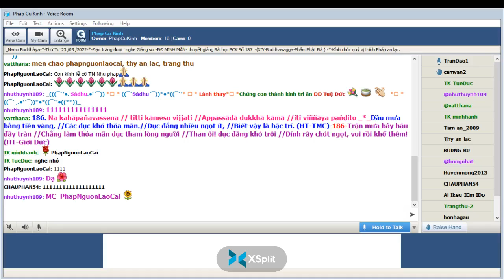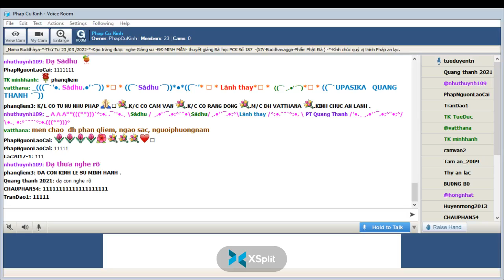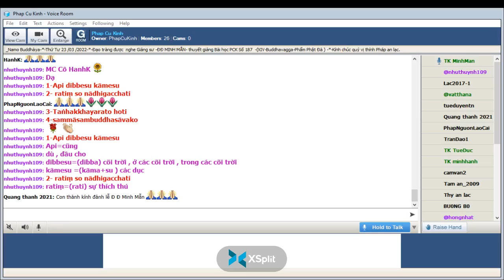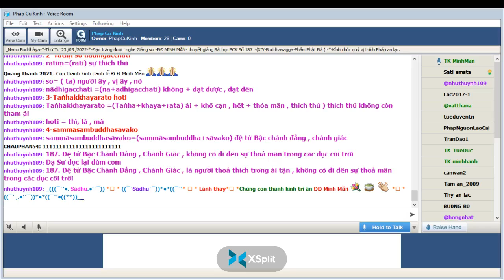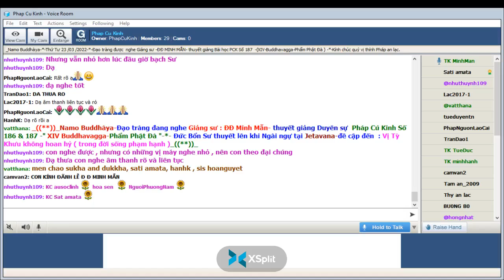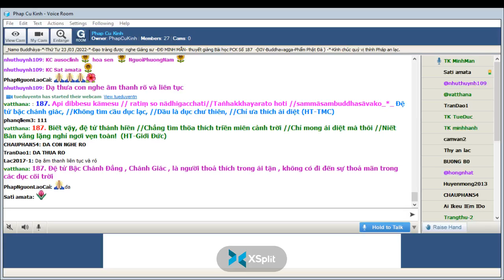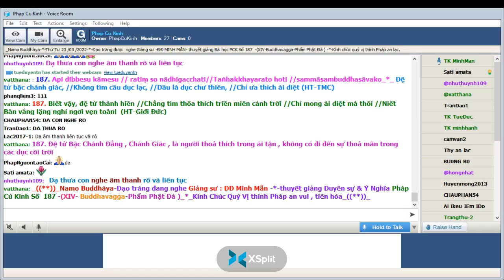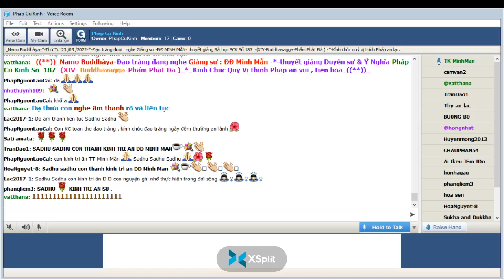23-03-2022 Room Phap Cu Kinh Thứ Tư.ĐĐ Minh Mẫn giảng Pháp Cú Kinh Số 187.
Phap Cu Kinh Thứ Tư Mar 23-2022.ĐĐ Minh Mẫn giảng từ vựng, ý nghĩa & duyên sự Pháp Cú Kinh Số 187-*--*---*--*--*-- Đức Bổn Sư thuyết lên khi Ngài ngự tại Jetavana-đề cập đến  : Vị Tỳ Khưu không hoan hỷ ( trong đời sống phạm hạnh) " XIV Buddhavagga-Phẩm Phật Đà "-*-